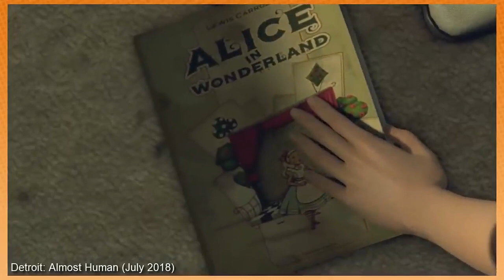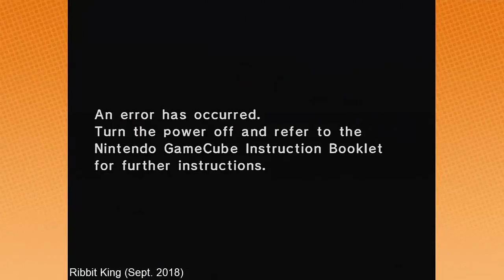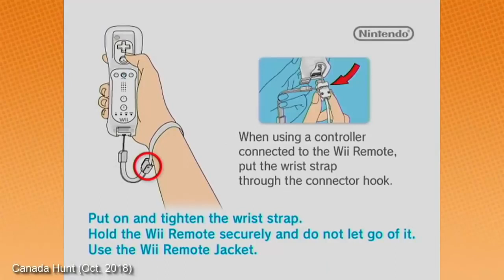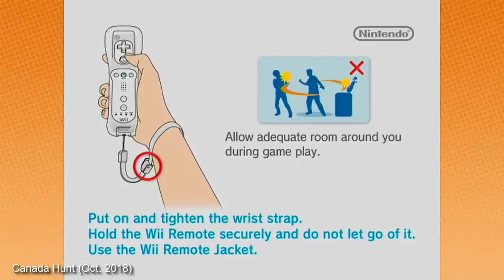Unique Laughter Moments! Compilation of Best Bits Throughout Series!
Compilation of all the best funny moments in Game Grumps!